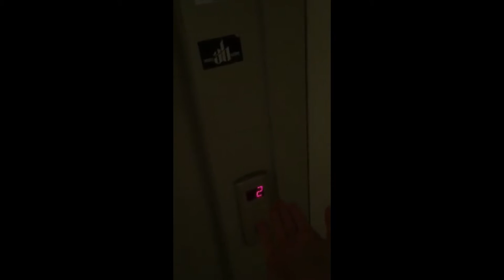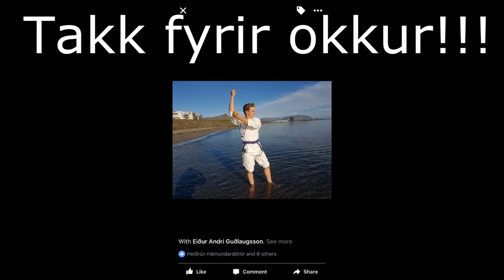Þýska - Samtöl - 3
Þýska 303 - Munnlegt
Elvar Már Sturlaugsson - Alois Alzheimer
Hilmar Örn Jónsson - Christoph kha’zix Waltz
Steinar Bragi Gunnarsson - Max Führer

Samtal 1

Max - Hallo, wie geht’s?
Alois - Uns geht’s gut!
Christoph - Und dir?
Max - Auch gut.
Alois - Das ist wunderbar!
Christoph - Ah! Das Wetter ist shclecht.
Alois - Ja gestern war das Wetter besser als heute.
Max - Gestern hat die Sonne geschienen und es war windstill.
Christoph - Heute is es kalt, es regnet und es sind nur zwei Grad.
Alois - Ja! Sollen wir nach Hause gehen?
Christoph - Ja gern!
Max - Nein, ich muss arbeiten.
Alois - Okay, tschüs!
Max - Tschüs!
Christoph - Sollen wir mit dem Aufzug fahren?
Alois - Ja, gern. Ich liebe den Aufzug.
Der Aufzug ist kaputt.
Alois - Wahnsinn! Der Aufzug steckt fest!
Christoph - Wir mussen  Max anrufen
Rufen Max an
Max - Hallo?
Alois - Hallo Max!
Max - Alois?
Alois - Wir haben ein Problem
Christoph - Der Aufzug Steckt fest!
Alois - Wir brauchen Hilfe.
Max - Ich kümmere mich sofort darum.
Christoph - Super.
Elevator music - meðan biðið er.
Max - Hallo wieder!
Alois - Hallo! Danke für die Hilfe!
Max - Kein Problem!
Christoph - Tschüs!
Max - Tschüs!

Samtal - 2 - 4

Max - Kaupandi
Alois og Waltz - Seljendur

Waltz - Guten Tag!
Alois - Können wir Ihnen helfen?
Max - Guten Tag! Ja Sie können mir helfen.
Max - Ich suche eine Jacke in Grau, eine Hose in Schwarz und braune Schuhe.
Alois - Hier ist die Hose und die Schuhe.
Waltz - Tut mir leid, wir haben keine Jacke in Grau aber wir haben eine schöne Jacke in Braun.
Max - Das ist OK, Ich kaufe alle drei.
Alois - Wunderbar.

Waltz - Kaupandi
Alois og Max - Seljendur

Alois - Hallo!
Max - Was kann ich für sie tun?
Waltz - Ich brauche eine blaue Hose und ein Hemd in Weiss.
Alois - Wir haben das!
Waltz - Super!
Max - Es kostet zwei und zwanzig euros
Waltz - das ist nicht zu teuer
Alois - ja, das ist ein sonderangebot.

Alois - Kaupandi
Max og Waltz - Seljendur

Max - Brauchen sie Hilfe?
Alois - Ja! Haben Sie einen Mantel in Rosa und einen Gürtel?
Waltz - Wir haben keinen Gürtel aber wir haben den Mantel.
Alois - Kein Problem! Ich nehme es!
Max - Super!
Waltz - Es kostet fünfzehn euros.
Alois - Danke schön!
Max - Auf Wiedersehen.